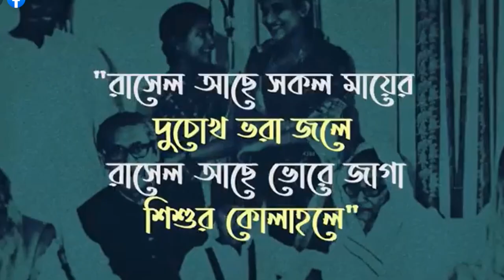Sk Rasel & Sk Mujib | শেখ রাসেল ও বঙ্গবন্ধু শেখ মুজিবুর রহমান ।